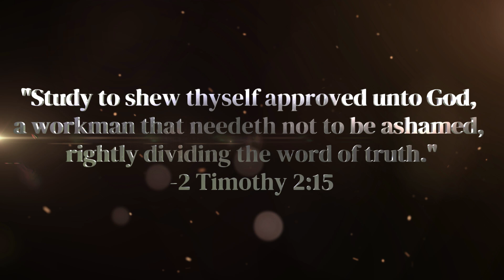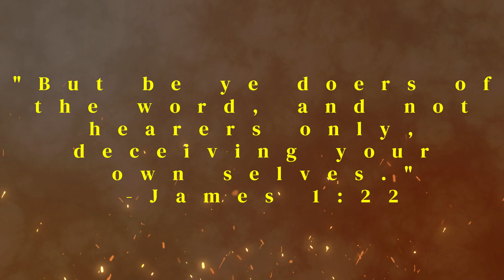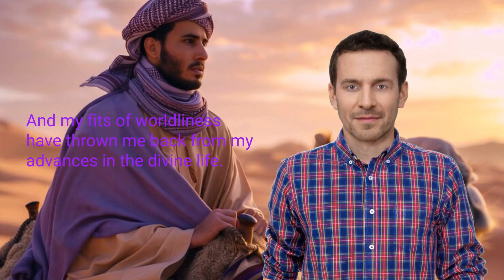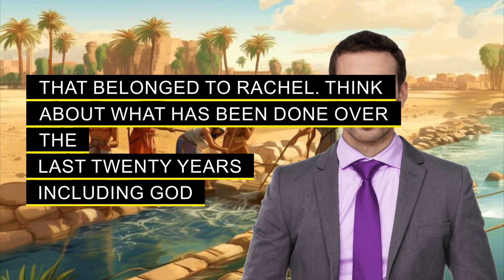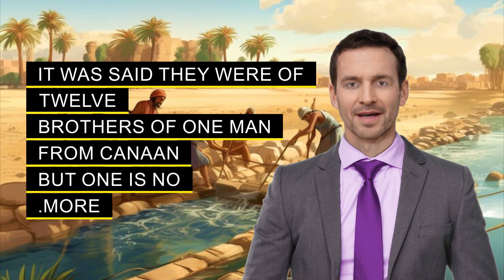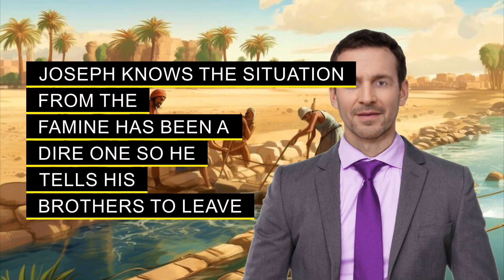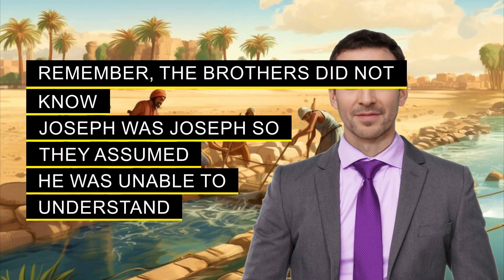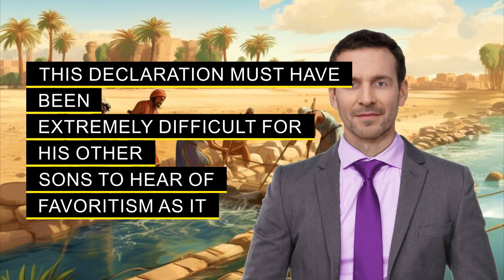Genesis Chapters 41 and 42 Explanation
Join host Billy Ray Parrish for Diggin' Deeper: a simple Bible Study where w go diggin' deeper into the Word of God. Genesis Chapter 41 tells the story of Joseph’s rise to power. He went from being a prisoner as a result of lies and deception to second in command in Egypt. This is a true story of Godly intervention as God used Joseph’s obedience and patience for real growth and prosperity. Genesis Chapter 42 a family reunion of sorts as this would be Joseph's first encounter with his brothers since they sold him into slavery more than 20 years earlier. The brothers come to Egypt to buy grain, but they don't recognize Joseph. It really helps us grow. Stay safe and God bless!